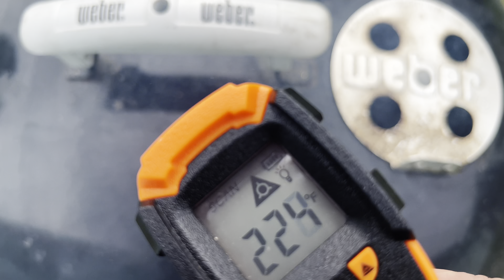Ribs on the Weber ❤️